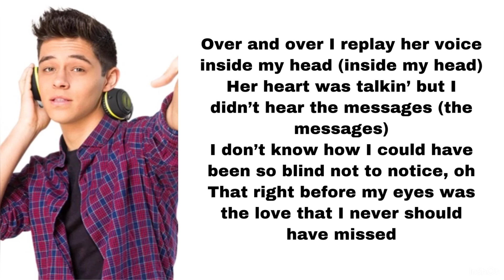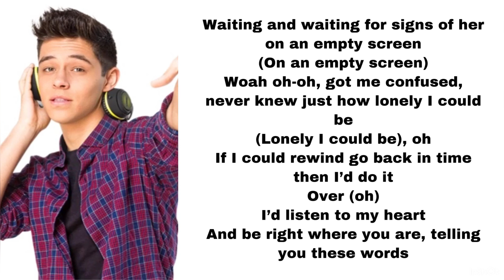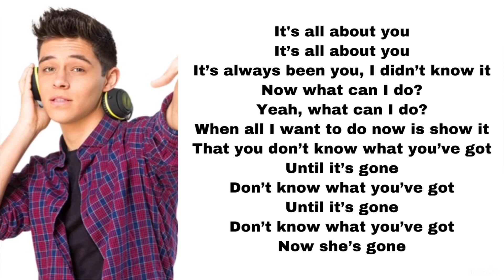Kally’s Mashup - She’s gone (letra)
Here’s She’s gone, played by Alex Hoyer.